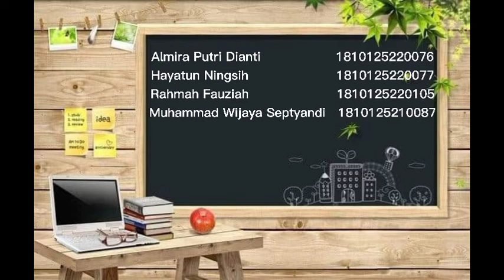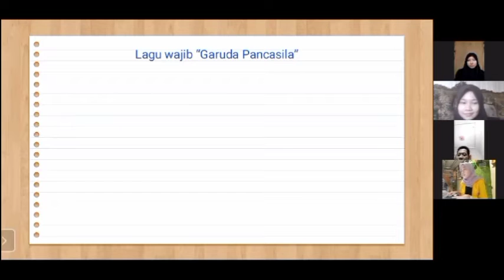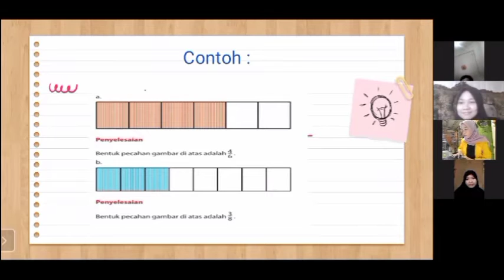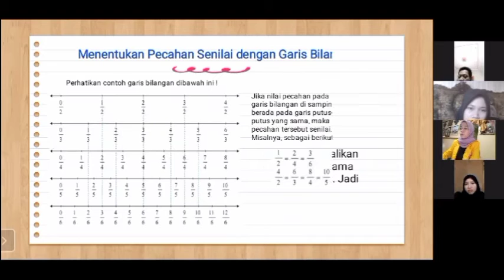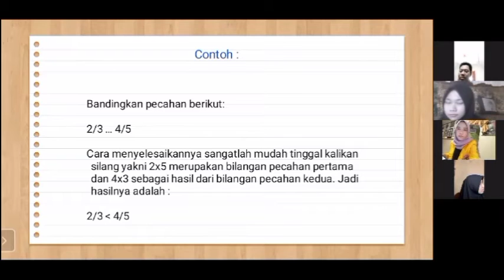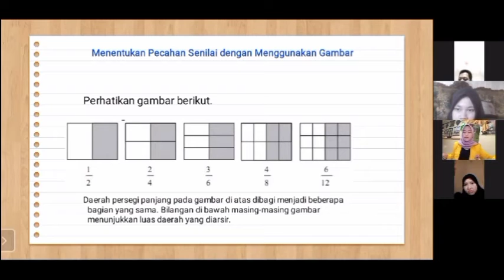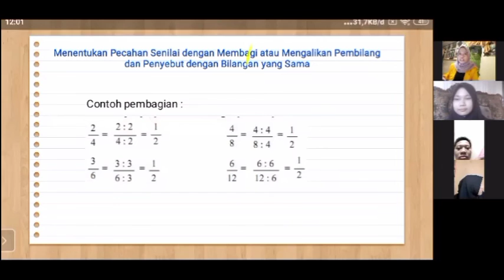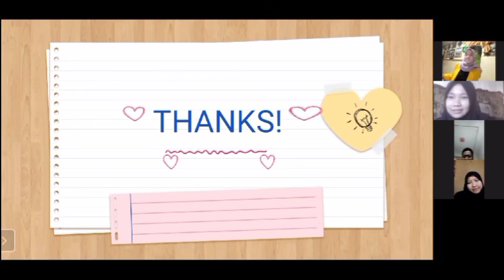Kelompok 7 Simulasi Pembelajaran Daring Matematika di SD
Kelas 4
Semester 1
"Pecahan Senilai"